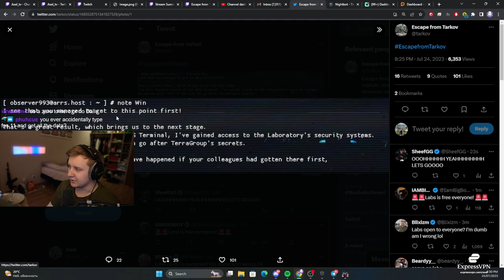New Event : Free Labs - Escape From Tarkov